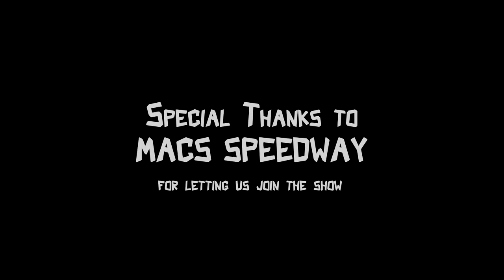Monster Festival of Fire (Stunt Show) - Dirt Pigs 2019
Recap video of our first show on Saturday night.
Thanks to everyone who came out, was an awesome night!

Mac’s Speedway
Bullie-This

SONG// Raise The Flag - Machine Gun Kelly